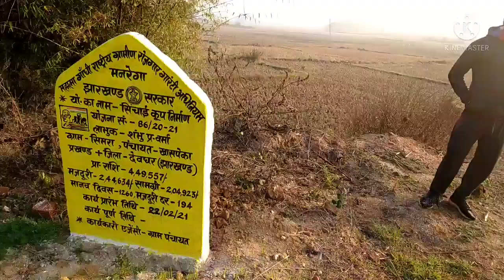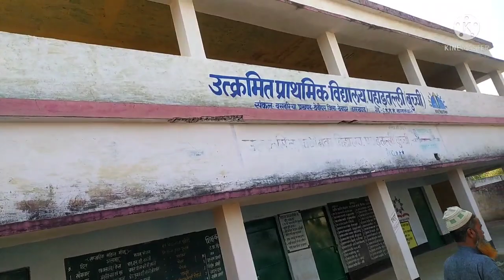सरसवती पूजा की तैयारी 🙏 Gupta Ji Vlogs 🙏 Vlog - 32/365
सरसवती पूजा की तयारी 🙏 Gupta Ji Vlogs 🙏 Vlog - 32/365

Saraswati puja ki tayari